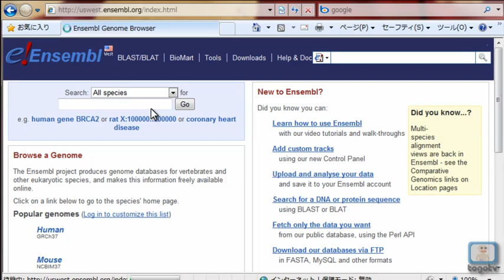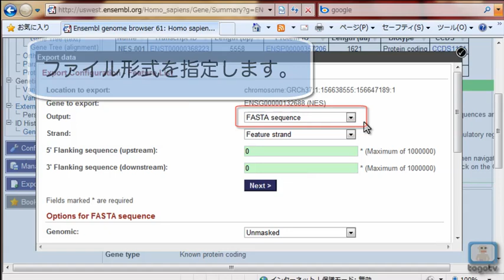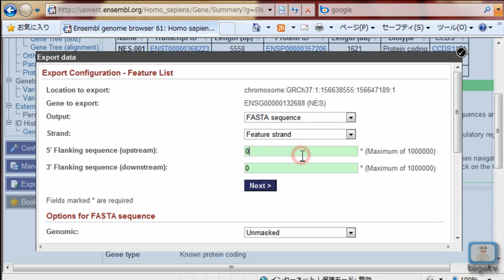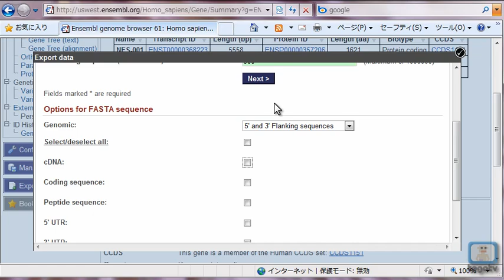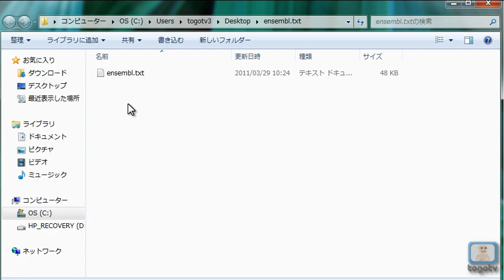Ensemblの使い方 ～配列を取得する～ 2011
Ensemblは、 The Wellcome Trust Sanger InstituteとEBI(European Bioinformatics Institute) の共同で開発、維持されているゲノムブラウザ、ゲノムアノテーション閲覧システムのことです。以前、統合TVの番組でもEnsemblでSayaMatcherDAS やEnsemblゲノムブラウザを使って遺伝子を眺める などを紹介してきましたが、その利便性の高さの一部しかお伝えできていません。そこで数あるEnsemblの便利機能を皆さんに知ってもらうために、"Ensembl tips"というかたちでシリーズ化して今後放送していく予定です。

今回は、その第一弾として多くの人が直面するであろう「配列の比較」に焦点を当てています。Ensemblでは、ヒトやマウスなど生物種間での配列のアラインメント表示はもちろんのこと、ドットプロット（dotplot; ハープロット(harplot)ともいう）による表示や当該領域の並列表示などが可能です。それらの使い方を紹介しています。